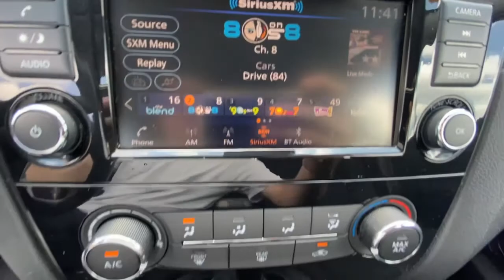2020 Nissan Rogue Sport Kennesaw, Marietta, Smyrna, Woodstock, Atlanta, GA 220369A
Magnetic Black Pearl Used 2020 Nissan Rogue Sport available in Kennesaw, Georgia at Town Center Nissan. Servicing the Marietta, Smyrna, Woodstock, Atlanta, GA area.
2020 Nissan Rogue Sport S - Stock#: 220369A - VIN#: JN1BJ1CV4LW269447

2310 Barrett Lakes Blvd NW